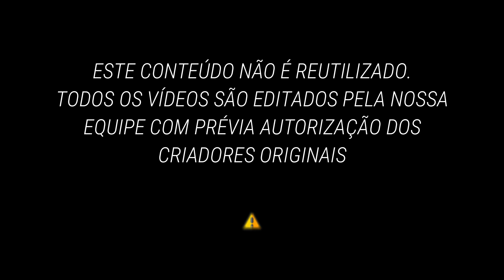A PIOR FORMA DE PERDER UMA PARTIDA NO WARZONE, MONIN FAZENDO ESTRAGO DE RYTEC E HAYASHII ATRAPALHADO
O canal Cortes dos Games tem como foco os clipes com grandes jogadas, as mais engraçadas e as mais exóticas envolvendo o mundo dos Games e o universo de Streamers. Agradeço a todos os envolvidos neste vídeo e estamos felizes por estarem gostando.